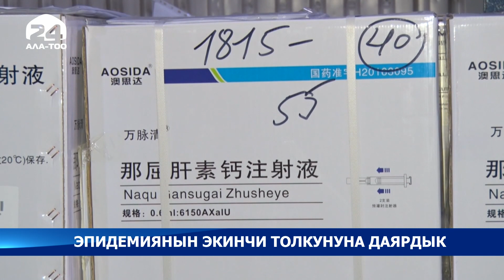COVID-19: Эпидемиянын экинчи толкунуна даярдык көрүлүүдө - Кыргызстан жаңылыктары